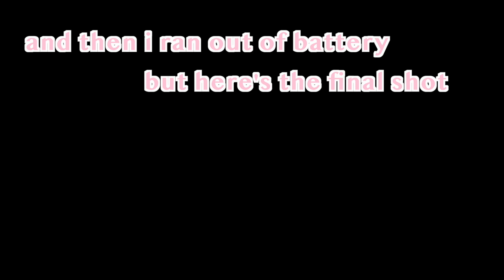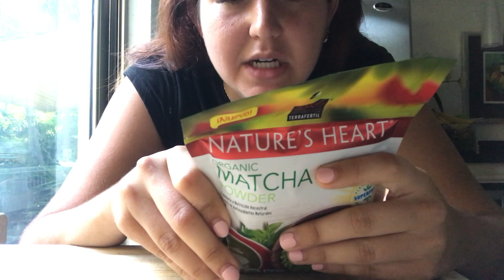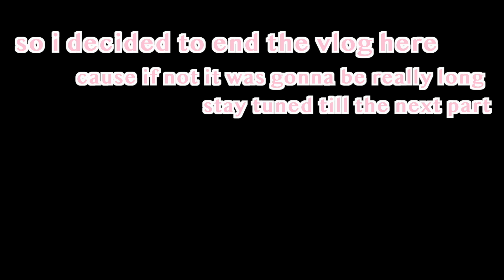STARTING MY WEIGHT LOSS JOURNEY 2018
Remember it is a lifestyle change.

If I uploaded the whole week in this one video it would have been way too long, so I will be uploading this weeks video in three separate parts. Today will be part one, then on Wednesday part two and on Friday part 3. I do hope that the videos won't be too long, but if they are. I will eventually be uploading three videos a week instead of the  weekly video I had planned.
Hope you enjoy the first two days of the lifestyle changing struggle of a weight loss journey hahaha

If you guys want more in depth information about the meal plan I am following, then you can checkout their web page.